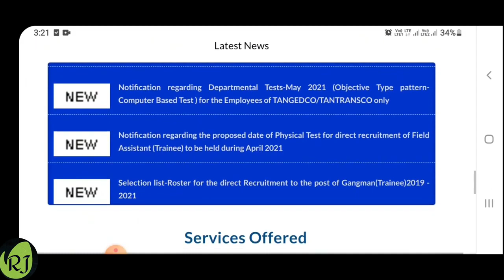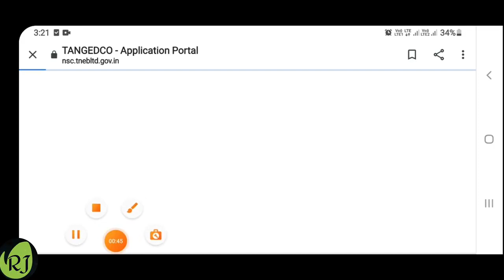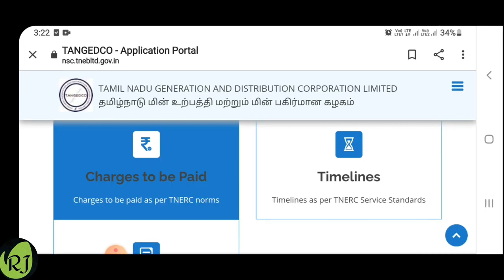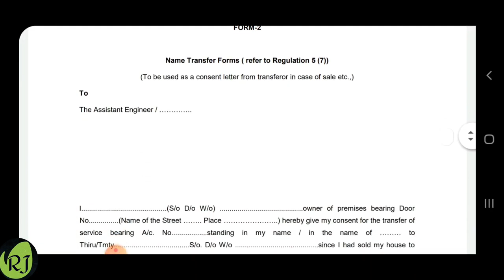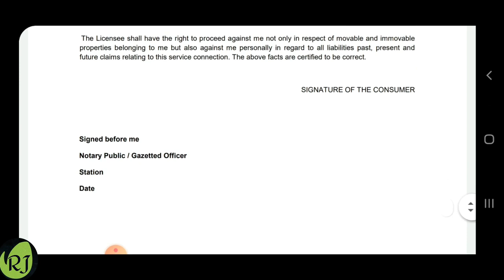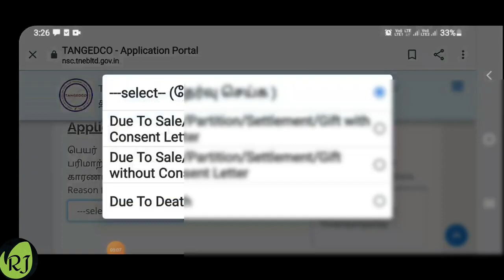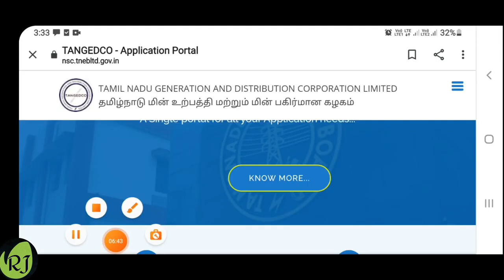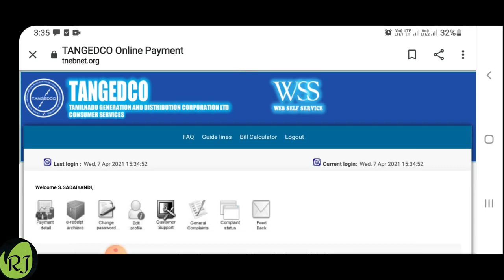How to apply name transfer in TNEB?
புதிய நடைமுறைப்படி தமிழ்நாடு மின்சார வாரியத்தில் பெயர் மாற்றத்திற்கு எப்படி விண்ணப்பிப்பது என்று தெளிவான விளக்கங்களுடன் கூறியுள்ளேன்.

tneb name change
eb name transfer in tamil
tneb online name transfer
Tneb name transfer online in tamil
tneb name change procedure
tneb name change in tamil
tneb name change online
tneb பெயர் மாற்றம்
electricity bill name change
tneb name trasnfer
how to name change in tneb
how to apply for tneb name change
how to apply for tneb name transfer online
how to change name in electricity bill online